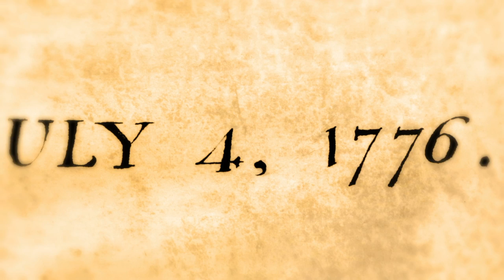Independence Day Message - President Sweeting | Colorado Christian University